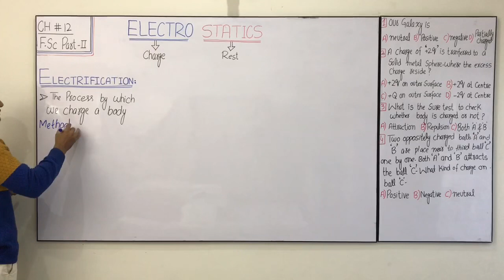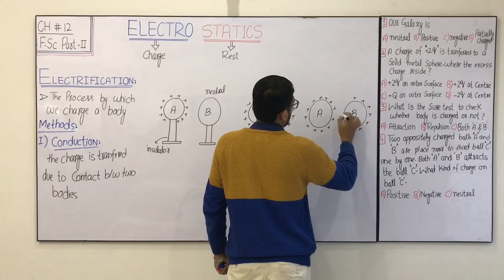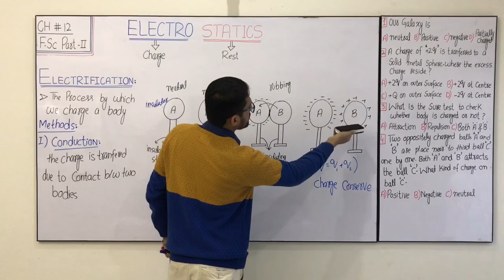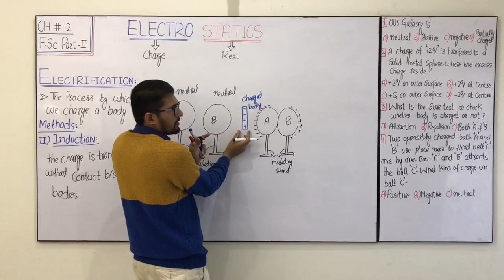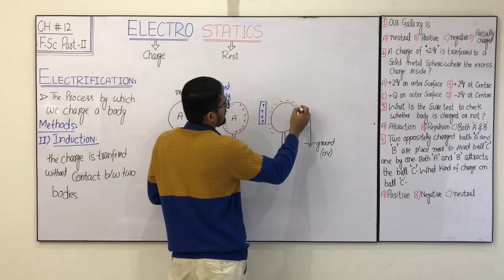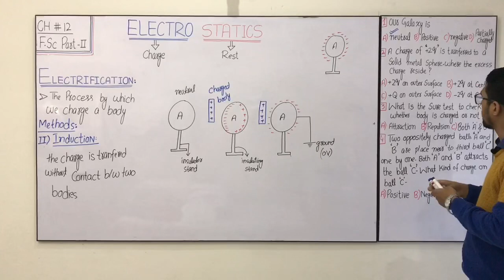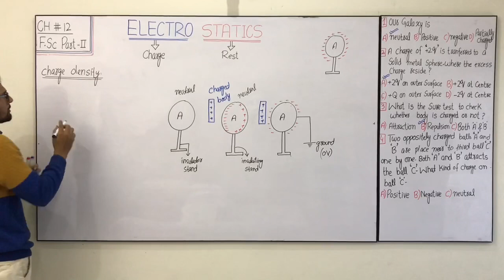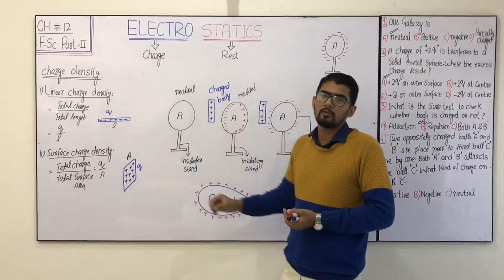Electrification || how to charge a body || National MDCAT || ECAT || GIKI || PIEAS || NET || ETEA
chapter-02 Vectors and Equiibrium
                                                        chapter-03 Motion and force
                                                         Chapter -04 Work and Energy
                                                        chapter-05 circular motion
Angular acceleration, Centripetal acceleration, Tangential acceleration
additon of two vector in physic vector addition resultant force triangle law of vector addition resultant vector